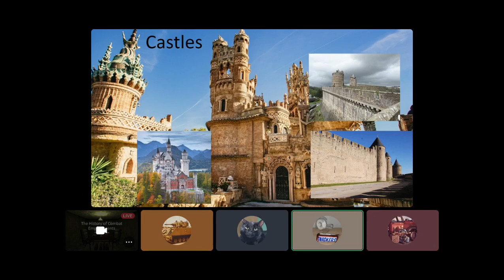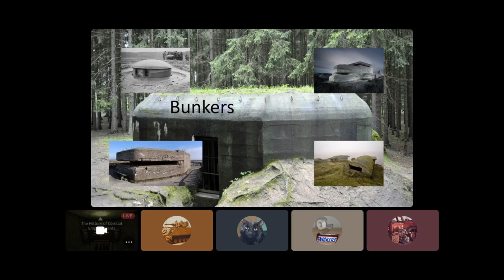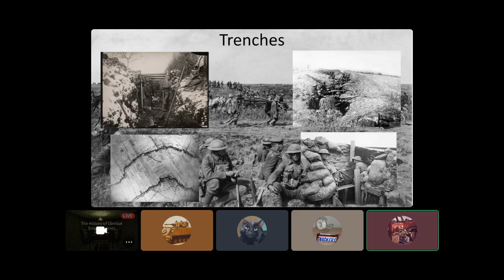The History of Combat Emplacements Bunker Brief 7 Pt1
In this video the Bunker Team discuss the evolution of Military Combat Emplacements.